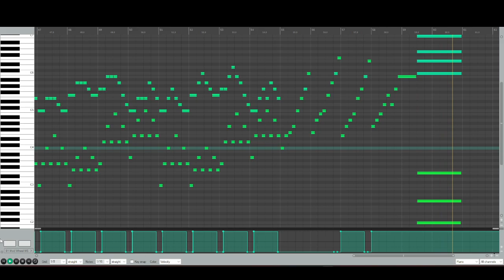I STILL MISS HER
It's not about loneliness or sadness.
It's about the good things I still feel.